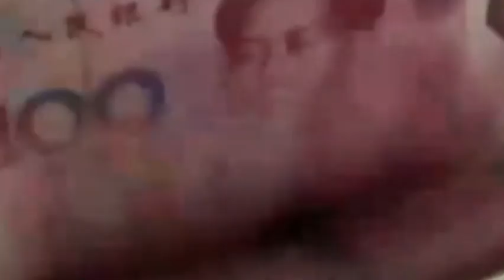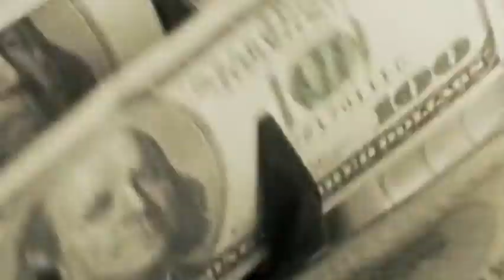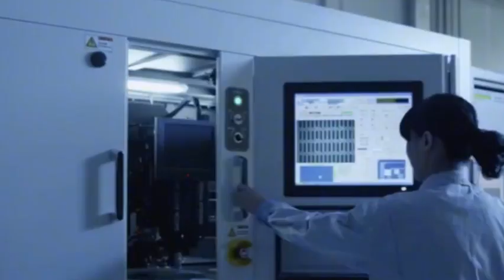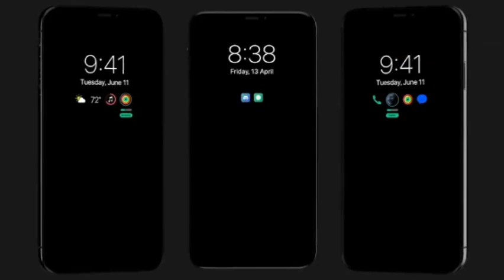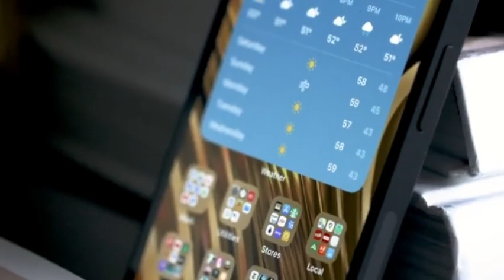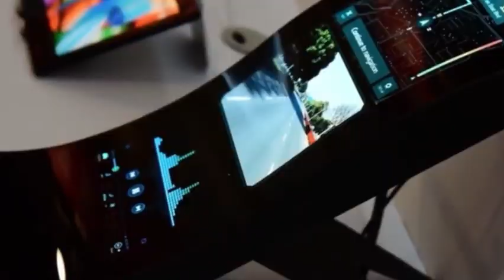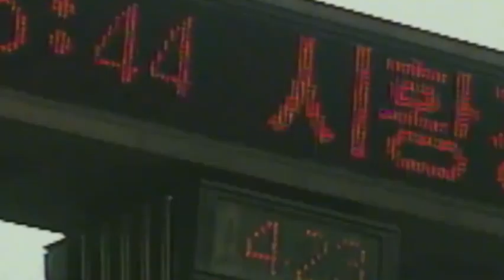China has surpassed South Korea in OLED panels, South Korea's manufacturing is inferior to China's.